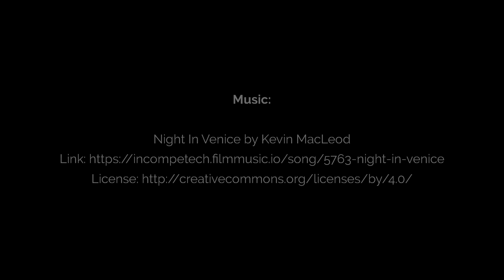Progetto - Burattini a casa vostra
Se volete potete sostenere il progetto attraverso il pulsante donazioni che trovate sulla nostra pagina Facebook. Grazie. Link Donazioni: